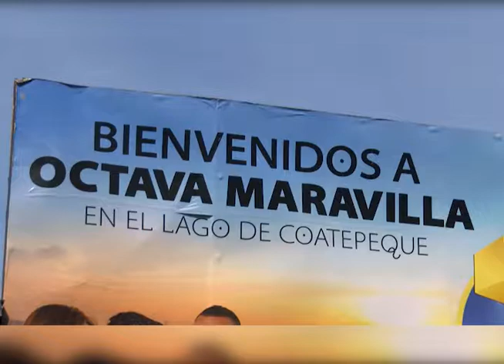CN: Turismo en el Lago de Coatepeque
El lago de Coatepeque continúa siendo uno de los lugares más visitados por los salvadoreños y extranjeros.